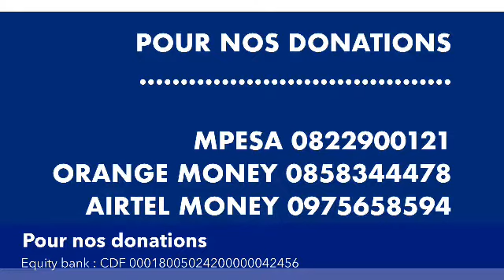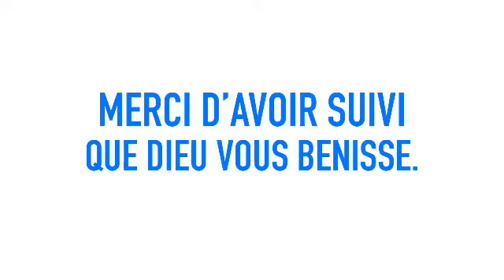DEVENIR UN AGENT DE CHANGEMENT. Pst Henri Papa MULAJA